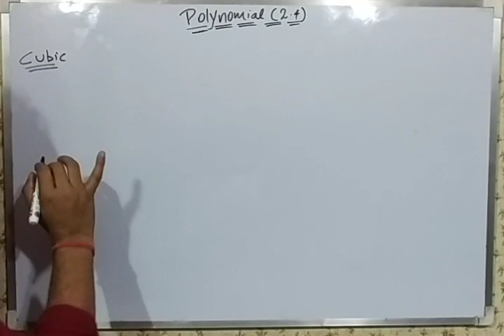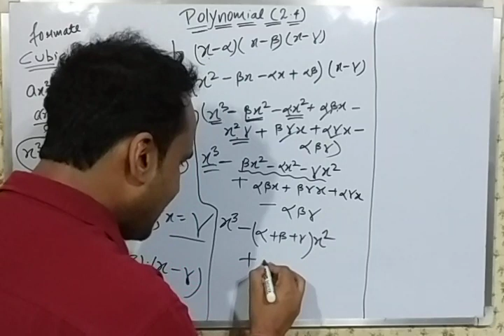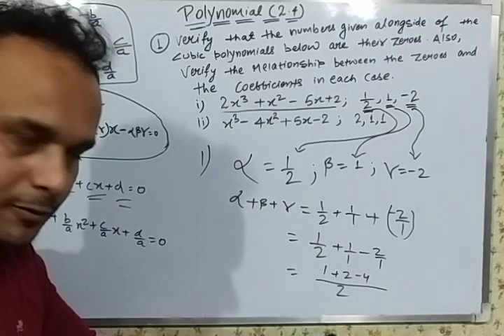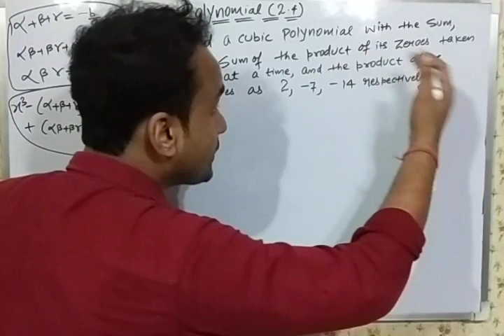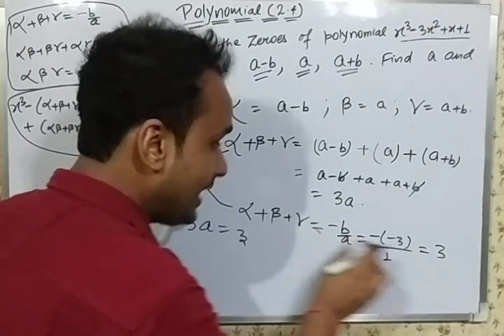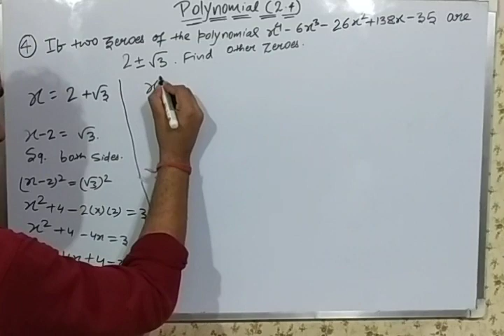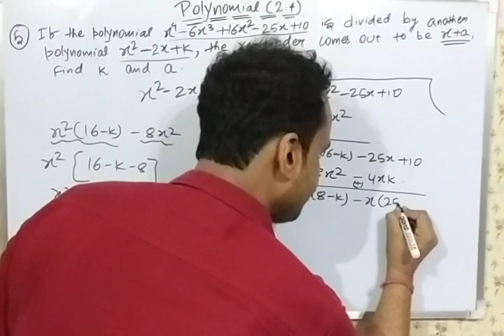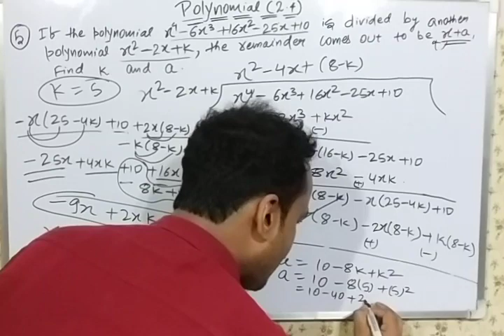CBSE-10TH-POLYNOMIAL#04(EX-2.4)||WITH ALPHA ,BETA AND GAMMA VALUE FOR CUBIC POLYNOMIAL